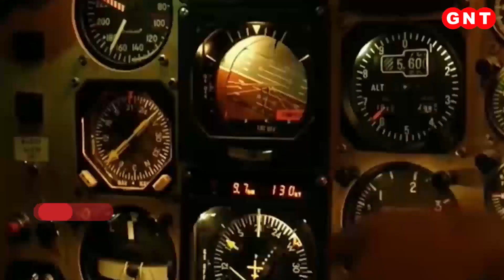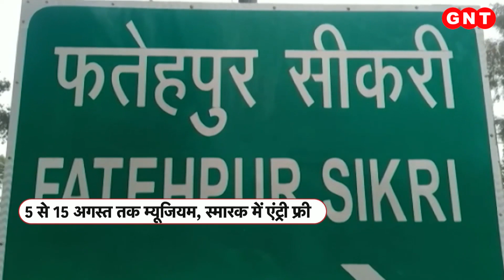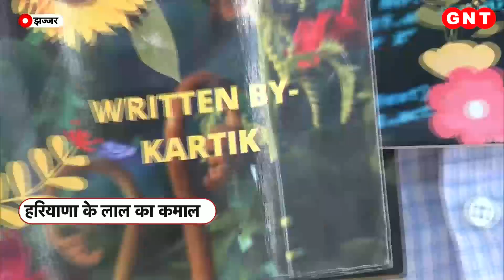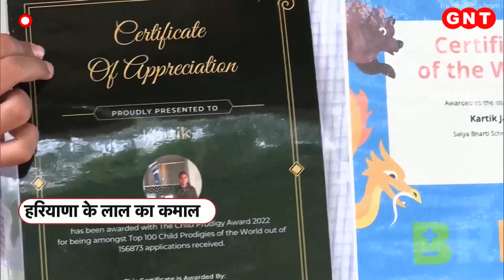लेजर गाइडेड ATGM का सफल परीक्षण, साधेगा सटीक निशाना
भारत का राष्ट्ररक्षा का महासंकल्प लगातार मजबूत होता जा रहा है. भारत लगातार अपने दम पर अपनी सैन्य ताकत बढ़ा रहा हैऔर अब स्वदेशी मंत्र और आत्मनिर्भरता के संकल्प की ओर भारत ने एक और कदम आगे बढ़ा दिया है. हिंदुस्तान ने स्वदेश में विकसित एंटी टैंक गाइडेड मिसाइल का सफल परीक्षण किया है. इसे डीआरडीओ ने विकसित किया है. क्या है इस एंटी टैंक गाइडेड मिसाइल की खूबियां, जानिए. महाराष्ट्र के अहमदनगर में केके रेंज से स्वदेशी एंटी टैंक गाइडेड मिसाइल का सफल  परीक्षण किया. युद्धक टैंक अर्जुन से दागे गए इस एंटी टैंक गाइडेड मिसाइल ने उम्मीद के मुताबिक अपने लक्ष्य पर बेहद सटीक प्रहार किया.